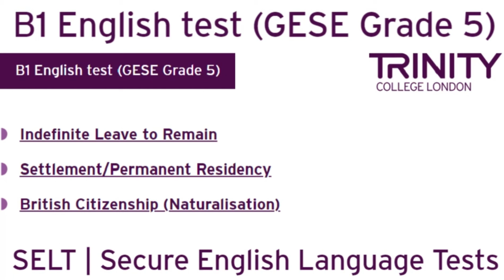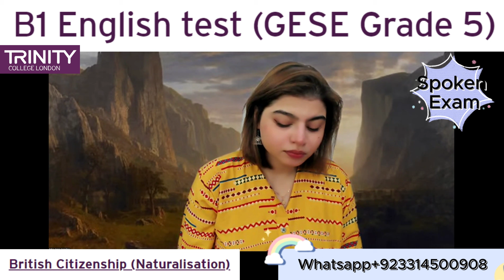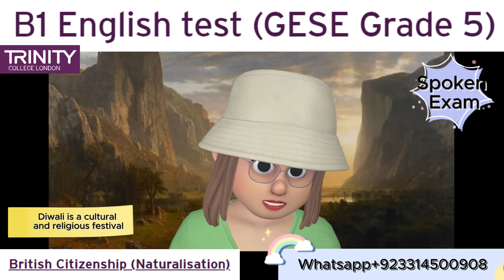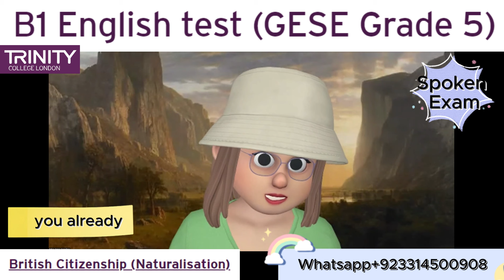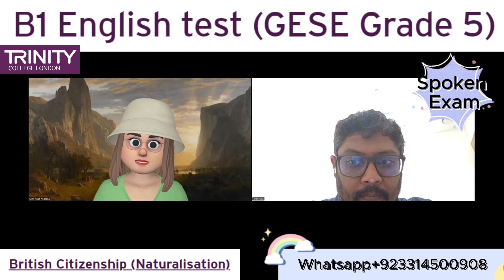Full Test B1 English test (GESE Grade 5) | SELT British Citizenship| Trinity College London ILR UK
Settlement/Permanent Residency
Common topics;
1. Transport
2. Entertainment
3. Special occasions
4. Means of transport
5. Music
6. Recent personal experiences
7. Festivals